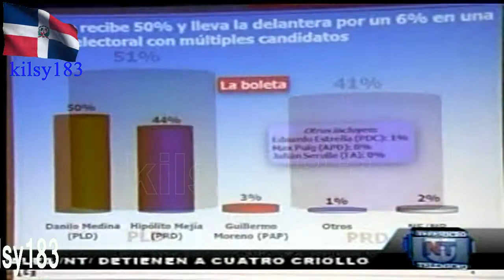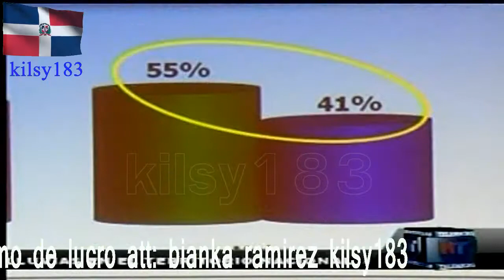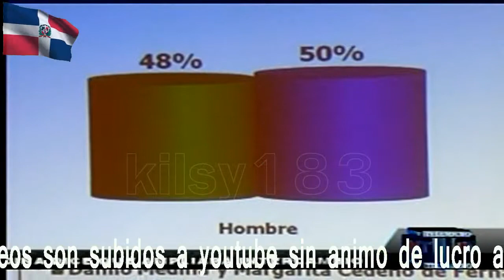noticias telemicro esta en ti 9.avi